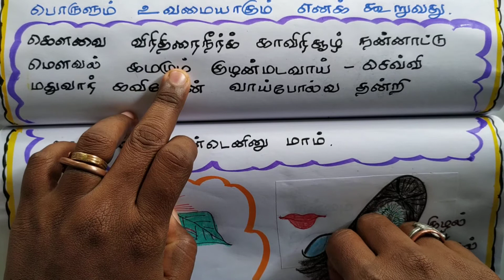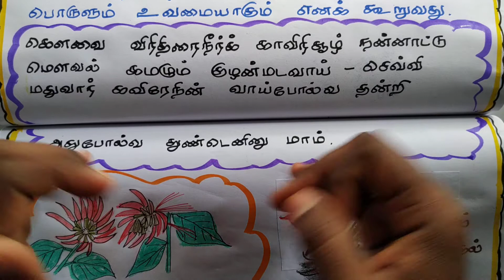10.அநியமவுவமை | உவமையணியின் வகைகள் (பகுதி_08)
தண்டியலங்காரம்
பொருளணியியல்
உவமையணியின் வகைகள் (பகுதி_08)
10.அநியமவுவமை
"கௌவை விரிதிரைநீர்க் காவிரிசூழ் நன்னாட்டு
மௌவல் கமழும் குழன்மடவாய் -செவ்வி
மதுவார் கவிரேநின் வாய்போல்வ தன்றி
அதுபோல்வ துண்டெனினு மாம்"